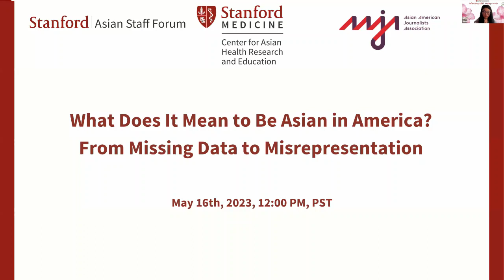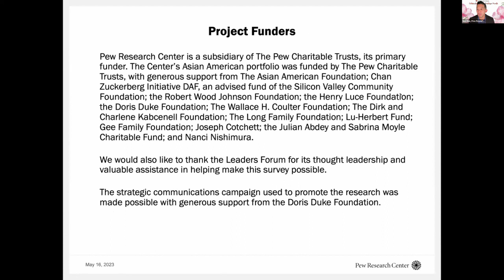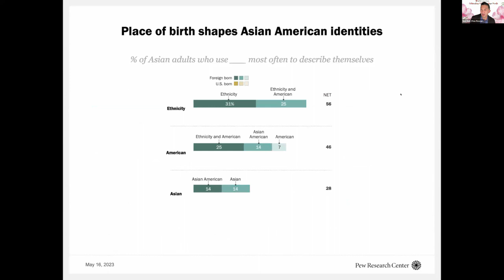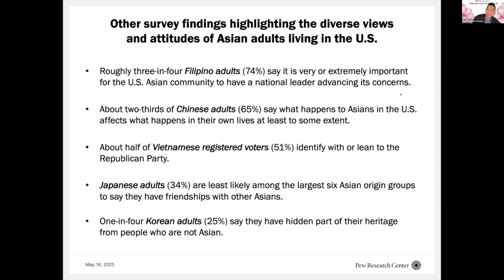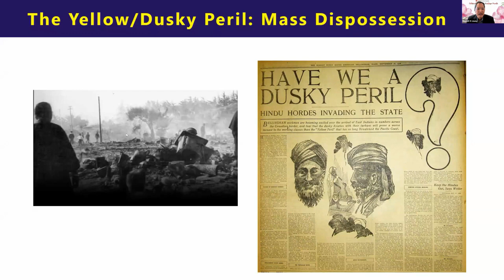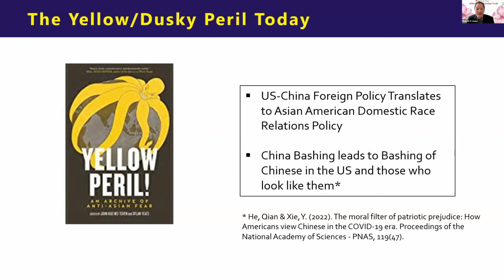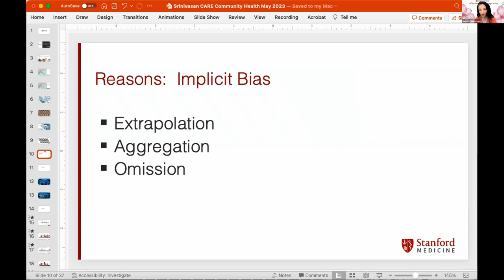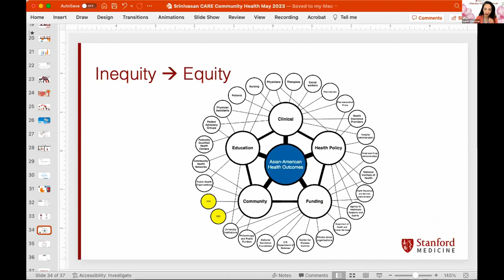What Does It Mean to be Asian in America? From Missing Data to Misrepresentation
No single experience defines what it means to be Asian in the United States today. "In the fall of 2021, Pew Research Center undertook the largest focus group study it had ever conducted – 66 focus groups organized into 18 distinct Asian ethnic origin groups with 264 total participants – to hear Asian Americans talk about their lived experiences in America.

Ever since the start of the COVID-19 pandemic, including the murder of George Floyd and the rise in anti-Asian violence, have increased the prominence and urgency of diversity, equity, and inclusion in the public conversation.  Please join our panel of experts to learn about the challenges of being Asian in America, why these issues are compounded by stereotyping and issues of identity, how these disparities have worsened during the COVID-19 pandemic, and what can and should be done about them.

Panelists:
• Neil Ruiz, Associate Director of Race and Ethnicity Research, Pew Research Center
• Dr. Russell Jeung, Professor of Asian American Studies at San Francisco State University, Co-Founder of Stop AAPI Hate
• Dr. Malathi Srinivasan, Clinical Professor, School of Medicine, Stanford University
• Dr. Richard Pan, Senior Policy Advisor of AAPI Data, Former California Senator
Moderator: Ryan Yamamoto, KPIX CBS News Anchor